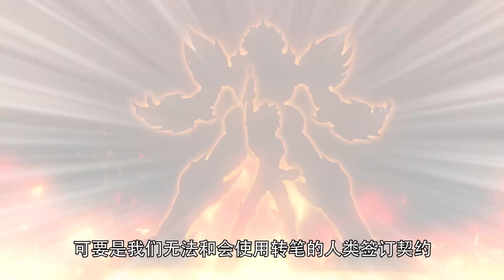【Spin Warrior Special_ 转战超旋斗士超旋觉醒】EP02 灼热的相遇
月城和凌风两人在机缘巧合的情况下意外救下了一只神秘机械兽——炎魂！月城和凌风决定把炎魂收留在转笔社团内，却没料到，两人早已被追赶炎魂的神秘人盯上！

《 谢谢大家支持订阅官方YouTube频道 》